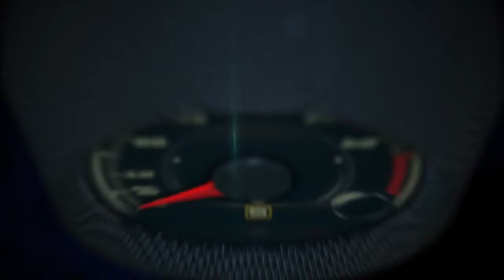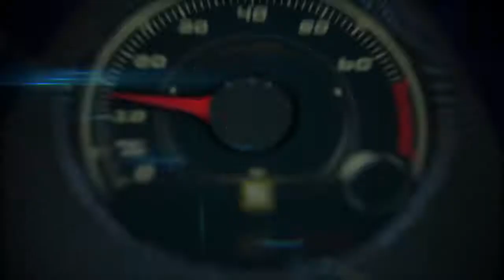Autos 0 60 2015 Kia Sedona en el Auto Show New York